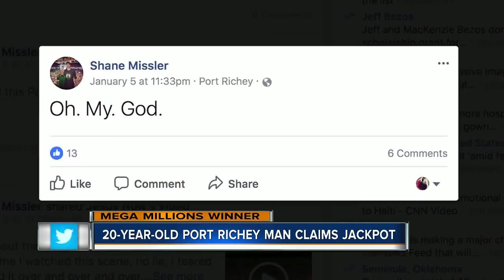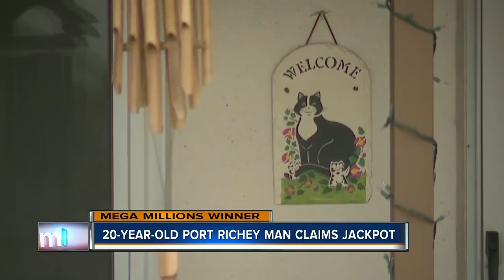20-year-old Port Richey man claims MEGA MILLIONS jackpot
A 20-year-old Port Richey man has come forward as the sole winner of the $451 million Mega Millions jackpot from the drawing held on Friday, January 5, 2018.